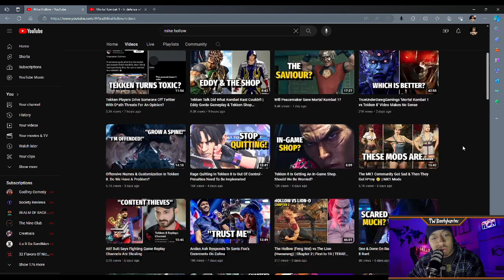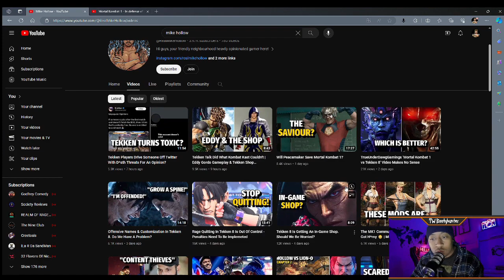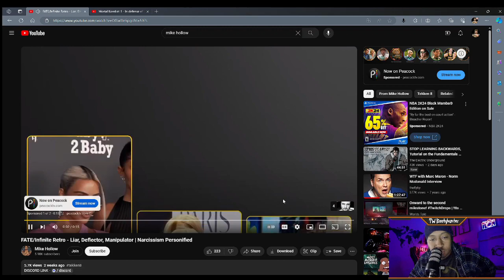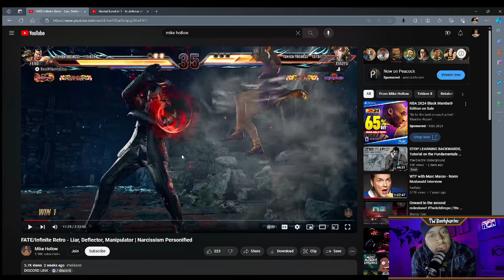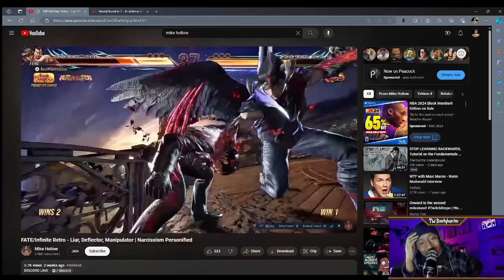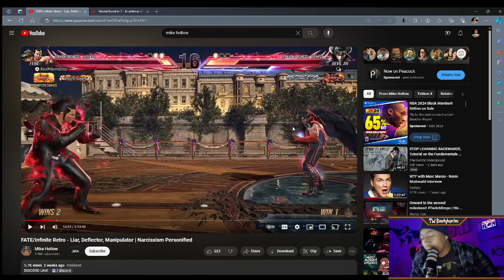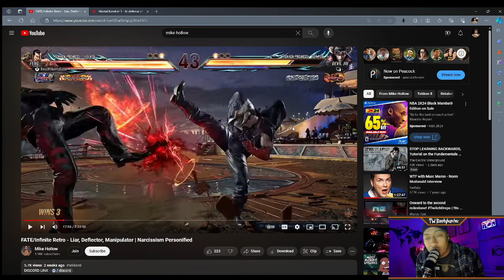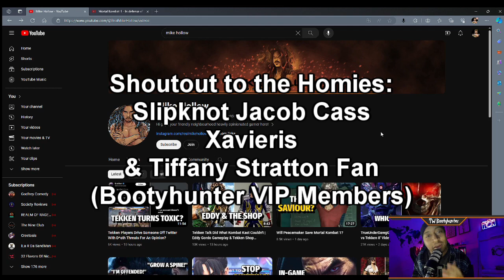Youtube's Worst: Mike Hollow